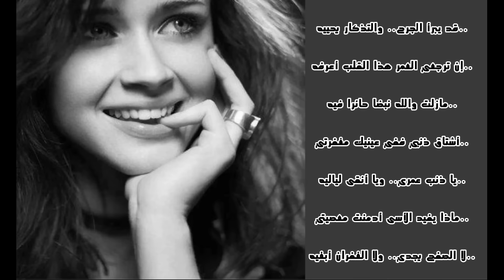لان الشوق معصيتي الشاعر | الشاعر فاروق جويدة | اداء حمزة الاغا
الصفحة العامة على الفيسبوك

قوائم التشغيل التلقائي لجـميع للشعراء ( Play list )